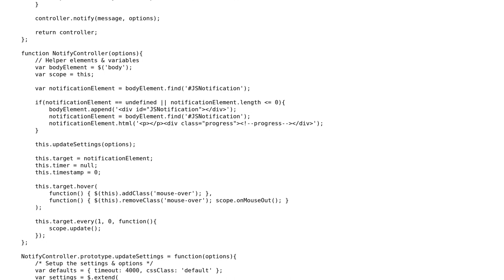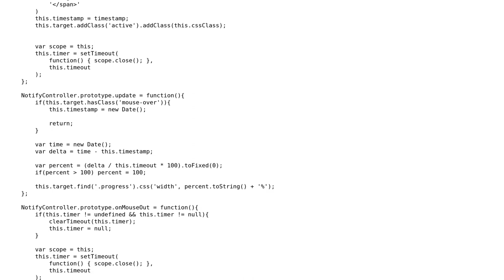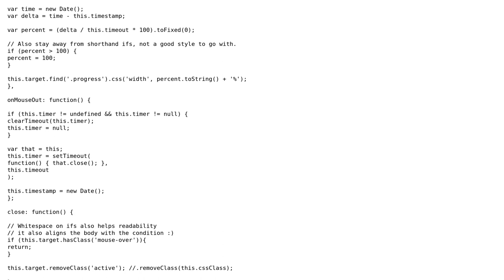Am I on the right track with JavaScript/jQuery?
With thanks & praise to God, and with thanks to the many people who have made this project possible! | Content (except music & images) licensed under CC BY-SA | Music | Images & others | With thanks to user Krisc user Jamal user Ivo Wetzel and the Stack Exchange Network Trademarks are property of their respective owners. You are responsible for your own actions.